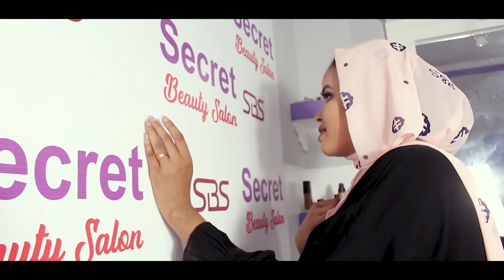Waa Tuma? Hibaaq Gobaad Documentary Su'allo Xaasaasi Ah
Follow My Instagrame  dayaxfilms_